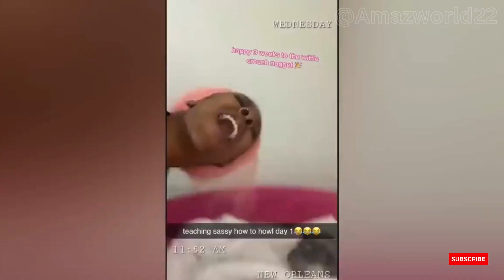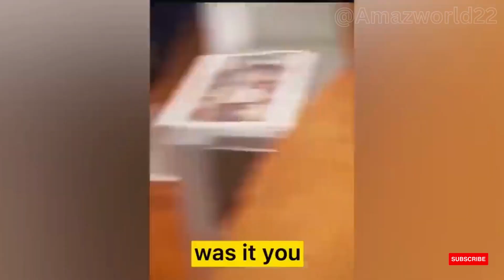Amazing animals videos #358 |daily dose of amazing videos from around the world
We bring the best and amazing videos from around the world. Entertain yourself with funny cat videos, funny dog videos, funny animals videos, funny and interesting moments caught on camera,  We are sure you cannot stop yourself laughing.